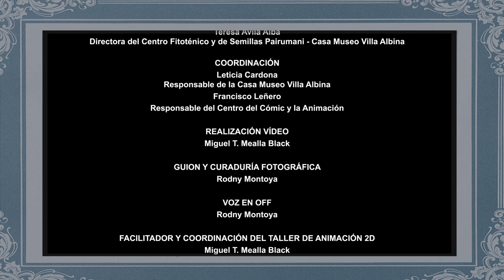Albina Patiño de Rodríguez - Casa Museo Villa Albina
La Fundación Simón I. Patiño presenta un vídeo animado que relata pasajes de la vida de Albina Rodríguez de Patiño, nuestra querida Doña Albina. Es un trabajo coordinado entre el Centro Fitotécnico y de Semillas Pairumani - Casa Museo Villa Albina y el Espacio Simón I. Patiño. Fue realizado por los alumnos del Taller de Animación 2D del Espacio Simón I. Patiño y de VFx Academy, bajo la dirección de Miguel Mealla Black. La Música, titulada “Doña Albina” es una composición de Ruddy Franco.